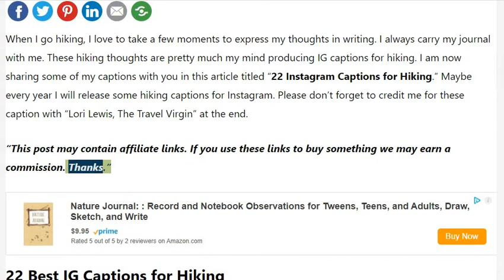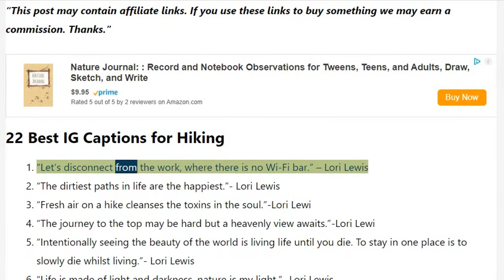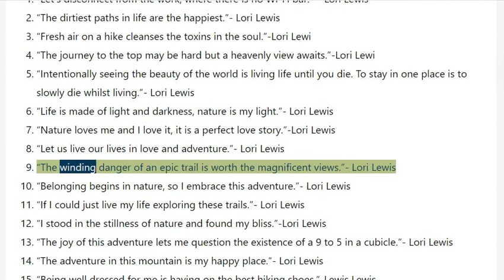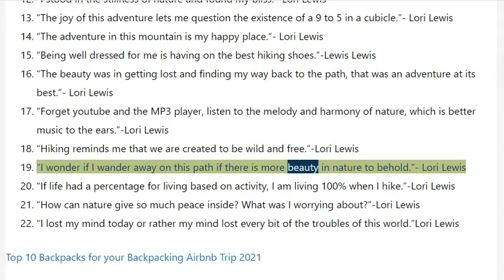22 Best Instagram Captions for Hiking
I am now sharing some of my captions with you in this article titled “22 Instagram Captions for Hiking.” Maybe every year I will release some hiking captions for Instagram. Please don’t forget to credit me for these caption with “Lori Lewis, The Travel Virgin” at the end.